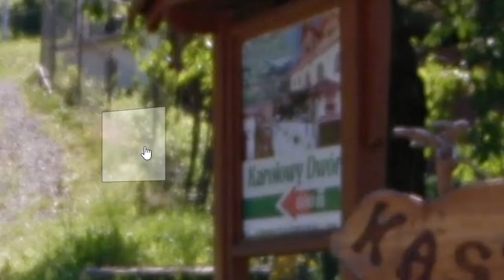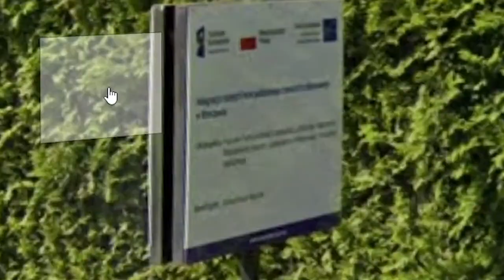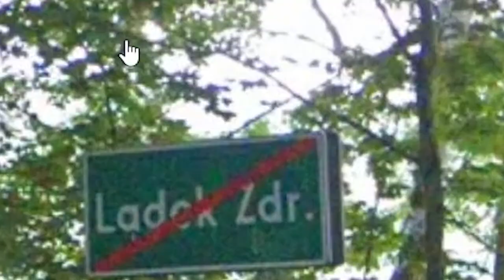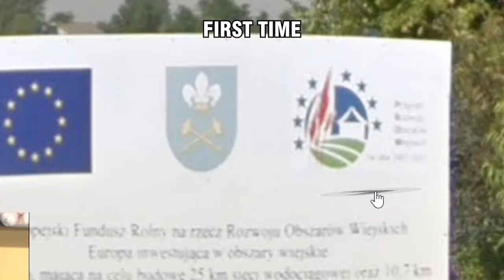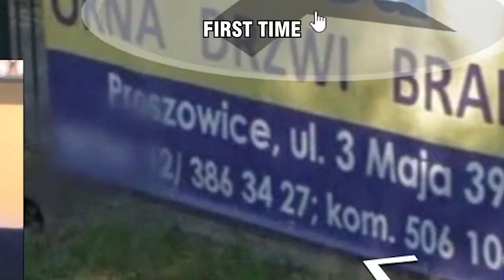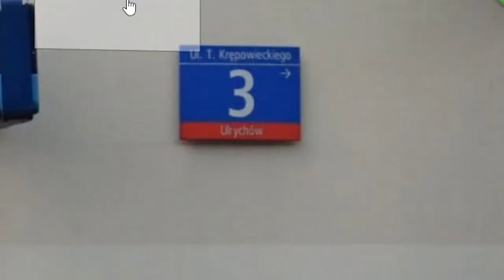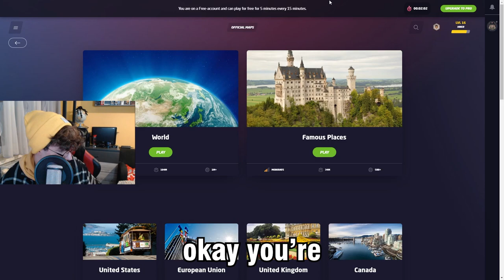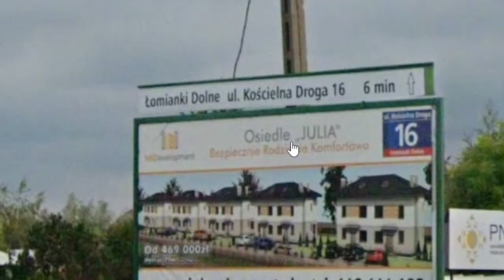Polish guy can't recognise Poland in GeoGuessr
Welp, maybe it didn't got that terrible, however still I feel pretty silly playing GeoGuessr in Poland and having problems in identifying some places, which isn't only rooted to my tiny knowledge but also skill issue. Anyways I hope you'll enjoy! And remember that 1k thumbs up under this video = vlog of me visiting places the GeoGuessr dropped me today.

Creators credits:
(there's just Wilz)